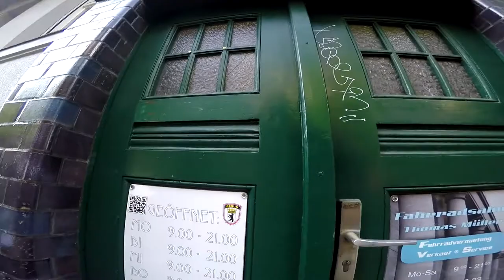Graffity entfernen Sprayer attack Ladentür beschmiert